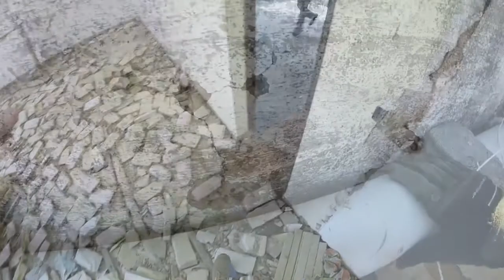CAMPO MAKIS CITY / SOCOM / VILLAREAL ÚLTIMA PARTIDA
Makis City
Localización: Villarreal
España
26/10/2014
Nick: Halek

Replicas:
M4A1 (DBoys)
Beretta M9 (KJ Works)

Soporte:
Head Strap

Software:
Gopro Studio